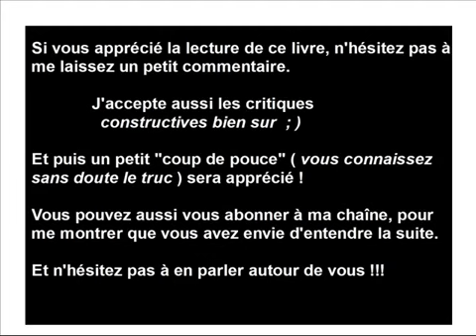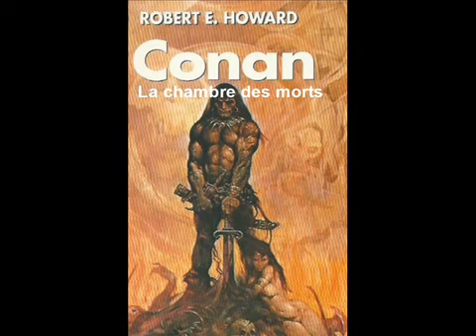Conan-livre audio de la nouvelle "La chambre des morts"-Robert E. Howard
Si vous souhaitez m'aider à prolonger cette aventure et à améliorer la qualité de ma chaîne, vous pouvez vous rendre sur ma page tipeee et me laisser un ( petit ) tip. Merci d'avance pour votre contribution !

Conan-livre audio. Suivez les aventures du plus grand barbare de tous les temps !

Toujours décidé à se faire une place dans le monde des voleurs, en Zamora, Conan se rend à Shadizar, la cité du vice, capitale du royaume de Zamora. Là, les occasions de larcins sont plus nombreuses et Conan est plus prospère. Mais ayant entendu des rumeurs sur un trésor caché dans l'antique cité abandonnée de Larsha, Conan décide de s'y rendre pour s'emparer du trésor , suivi de près par une escouade de soldats chargé de l’arrêter...